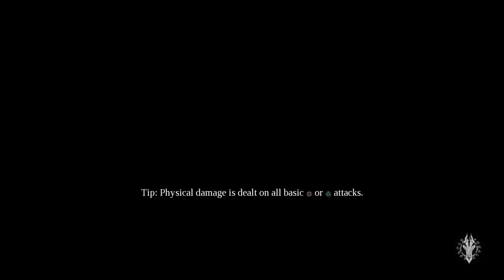Darksiders 3 The Crucible DLC Let's Play 01